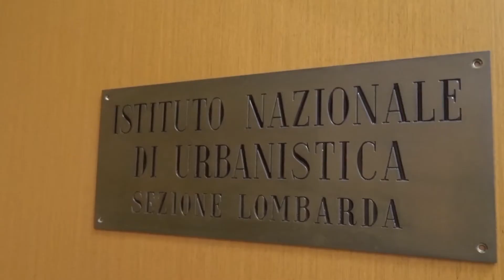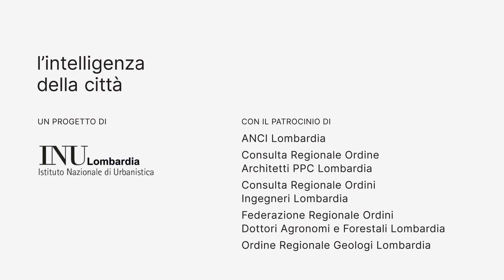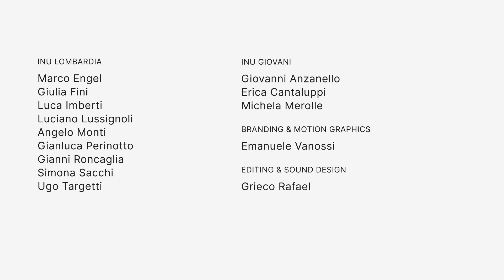L'intelligenza della città - Francesco Cavalli-Sforza e Riccardo Santolini (versione integrale)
I tempi lunghi dell'evoluzione e dell'ecologia. Ragionare di territorio e insediamenti secondo i tempi lunghi dell’evoluzione può sembrare in apparenza lontano dai problemi delle nostre città, che siamo soliti affrontare nel tempo presente o secondo una scansione di breve e medio termine. Il dialogo con l’ecologo Riccardo Santolini e l’evoluzionista Francesco Cavalli-Sforza per il progetto "L'intelligenza della città" di INU Lombardia e dell'Istituto Nazionale di Urbanistica affronta quindi temi cruciali come l’impronta dell’uomo sulla terra e l’evoluzione del suo rapporto con l’ambiente e gli ecosistemi. Si discute della necessità di rafforzare la consapevolezza su questi processi, di singole azioni rispetto a strategie più ampie, di competenze tecniche nei processi decisionali e politici.
Le drammatiche vicende della pandemia hanno infatti reso evidente universalmente che il nostro percorso di specie si affianca ad altri, altrettanto costitutivi della vita terrestre. Le scelte che riguardano città e territori si innestano dunque in catene lunghe e complesse che vogliamo comprendere e ripensare criticamente, inquadrandoli in una prospettiva allargata e aprendoci alle conoscenze dell’ecologia e dell’evoluzione umana.

Francesco Cavalli-Sforza è autore, regista, divulgatore scientifico e studioso dell’evoluzione umana. Filosofo di formazione, ha lavorato nella comunicazione e nella trasmissione di conoscenze, realizzando programmi televisivi a carattere educativo e scientifico, documentari istituzionali e programmi per i più giovani. Ha collaborato alla costruzione di sistemi di comunicazione ospedalieri e di percorsi conoscitivi su internet dedicati a genetica, energia, ambiente. Insieme al padre, il genetista Luigi Luca Cavalli-Sforza, ha pubblicato numerosi testi sull’evoluzione umana per il pubblico adulto, fra questi Chi siamo: la storia della diversità umana; Razza o pregiudizio? L’evoluzione umana fra natura e storia; Perché la scienza: l’avventura di un ricercatore, oltre a corsi di scienza per le scuole. Ha insegnato Genetica e Antropologia alla Facoltà di Filosofia dell’Università Vita-Salute San Raffaele di Milano dal 2006 al 2016. La sua pubblicazione più recente è L’inganno delle religioni.

Biologo e libero professionista fino al 2000, Riccardo Santolini si è occupato di valutazione di impatto ambientale, di habitat restoration e di pianificazione delle risorse naturali. È stato assessore al territorio del Comune di Rimini dal 1995 al 2000. Dal 2000 è ricercatore presso l’Università degli Studi di Urbino Carlo Bo, dove insegna Ecologia. Insegna anche Biodiversità e Valutazione di Impatto ambientale presso il corso di Geourbanistica all’Università di Bergamo e in precedenza ha insegnato presso la Facoltà di Ingegneria Università di Bologna, Corso di laurea in Ingegneria ambientale e del territorio. Membro esperto del Comitato per il Capitale Naturale (2019), la sua attività di ricerca riguarda la valutazione ecologico-economica delle funzioni ecologiche (servizi ecosistemici) e del Capitale naturale in relazione alla biodiversità ed ai cambiamenti climatici nella pianificazione e progettazione ambientale. È autore di oltre 200 pubblicazioni scientifiche.

0 - 00:00
1 - 00:57 - Ecosistemi e metabolismo urbano
2 - 06:49 - Impatto dell'uomo sull’ambiente
3 - 48:40 - Azioni puntuali e strategie collettive
4 - 01:04:24 - Città e futuro: elementi cruciali